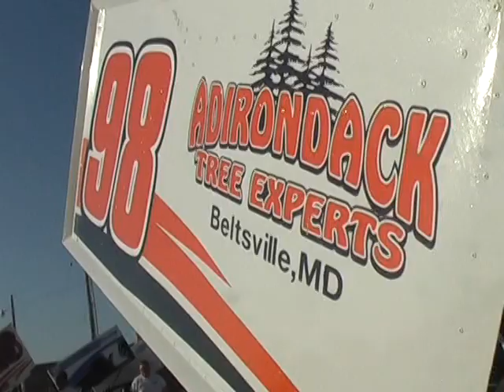Trail-Way Speedway 358 Sprint Car Highlights 7-01-11